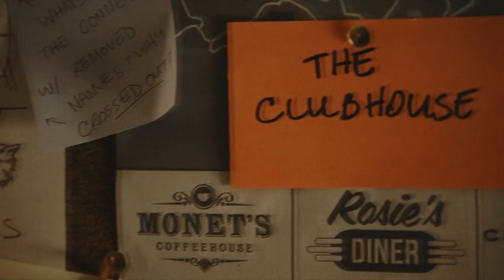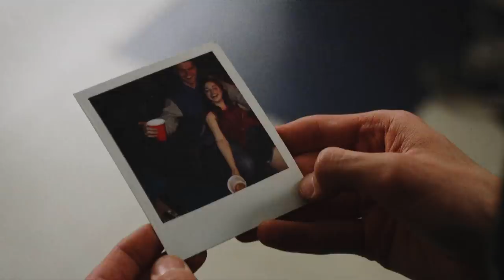13 reasons why ( S2 ) | What if i felt like Hannah did?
WARNING: the following contains graphic content that maybe be emotionally hard. If you don't feel comfortable with it, please don't watch.

" What if i felt like Hannah did? Because i have. I actually have. "

Ouch.
This season was so painful..
Because i went throught a lot of things. I wanted to die. I was depressed. Self-harming etc. And i also was sexually assaulting when i was a kid.
I wish this show would be only a show for me but unfortunatly it's not.

I know what it's like to wanna die, but I also know what it's like get out of it and be able to look back and think about how lucky I am to still be alive. To live. And i want tosay thank you for my second dad - my therapist. He saved my life. He really did.

Mental health is very important and don't listen to anyone who says  an opposite. Suicide, depression, rape is a serious issues and they CAN'T BE IGNORED. Please be kind to each other. Be there for each other. Don't judge before you know everything.

Be strong.